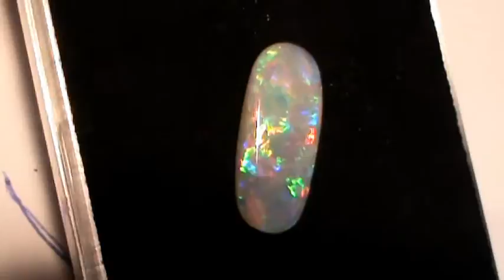24wgem.MPG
solid white opal